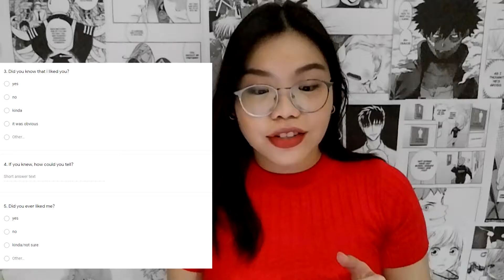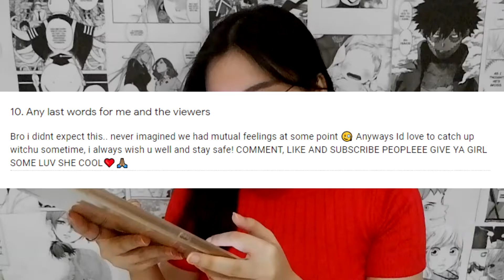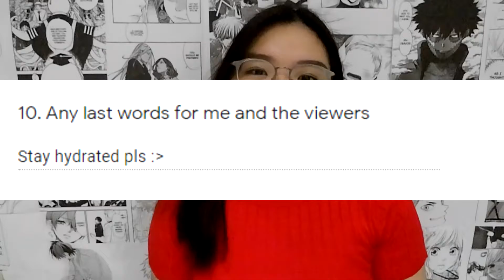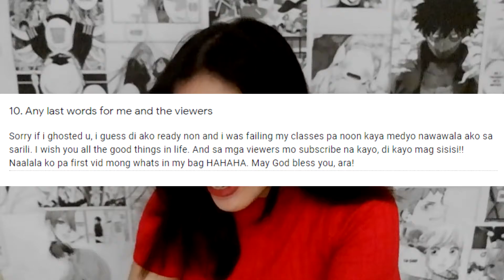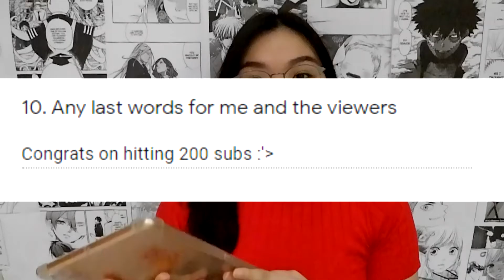i made a ~crush quiz~ and sent it to guys i've liked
I made another mistake on the inserting of photos at 15:35 its supposed to be "Yall gonna meet the 4 horsemen if you hurt this lady." and i inserted the wrong photo so sorry for that :(

I had fun filming this because it made me reminisce and remember stuff that I did in the past. Comment what other videos you would like to see on this channel! :)

see you on the next vid! love, ran.